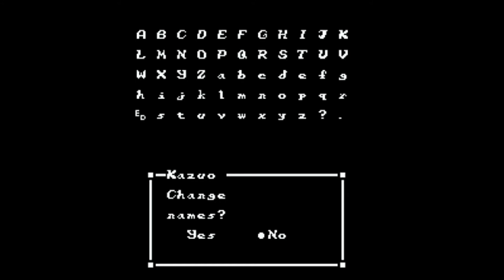Top 5 Horror Video Games in my collection - HGR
The request wasn't real detailed so I had to use my imagination.  It was hard to choose but I think I got some good ones that you either didn't know about or forgot about.
The requirements:
1. Games I own
2. No Computer Games
3. No Main Stream Horror Games
    - resident evil
    - Madworld
    - etc